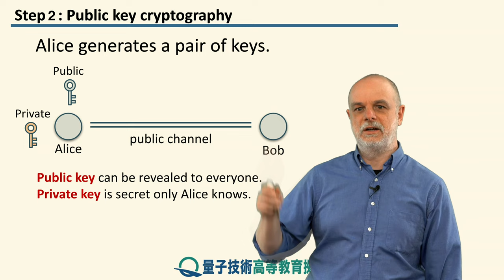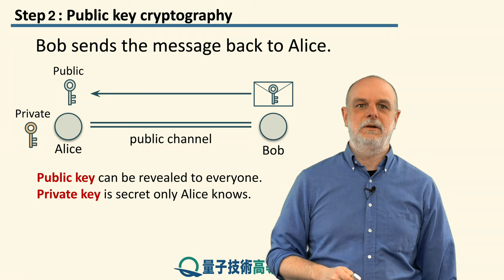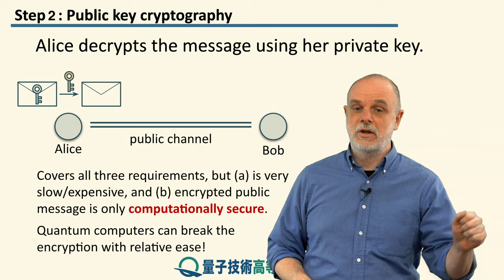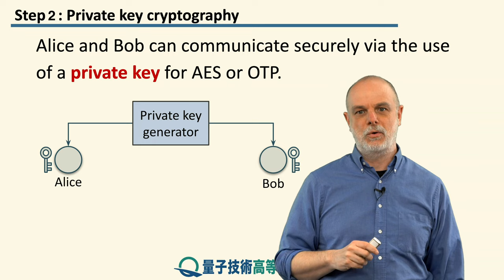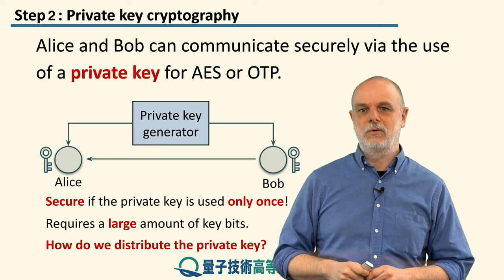9-2 秘密鍵と公開鍵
レッスン 9 BB84: 単一光子を使用した量子鍵配送
ステップ 2: 秘密鍵と公開鍵

本ステップでは、公開鍵と秘密鍵の暗号化の違いを確認します。